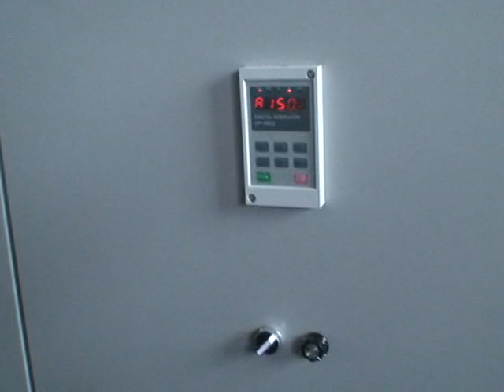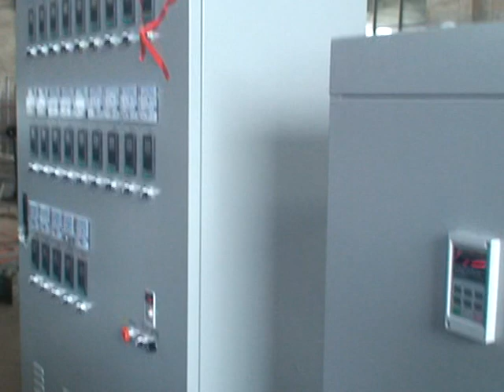9 Foshan Keli SJ135 150 PS sheet Double screw extrusion line video 2013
Foshan Keli Machinery Co.ltd
Contact person : Miss Anjo Tan      Mobile /Whatsapp/Wechat :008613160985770